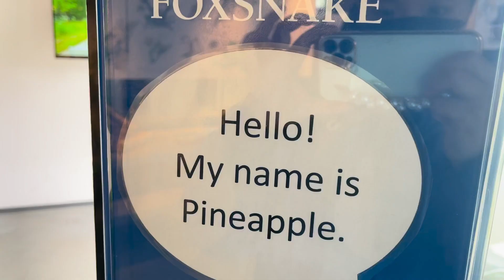Best Camping of 2021 - Killbear Provincial Park, ON, Canada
In September we camped in Killbear Provincial Park with our friends.
- Kilometres of rugged, rocky shoreline mixed with numerous sand beaches
- Beautiful views of windswept pines on rocky islands.
- 6 km recreational trail for hiking and biking
- Excellent sailing and windsurfing conditions
- Georgian Bay sunsets
Activities in the park include camping, swimming, boating, cycling, and fishing. The park's proximity to southern Ontario makes it very popular, especially in peak season, and reservations are often necessary despite its large number of campsites. The campgrounds are divided into campsites which are often focused on a feature such as a beach. They include: Beaver Dams, Blind Bay, Georgian, Granite Saddle, Harold Point, Kilcoursie Bay, and Lighthouse.